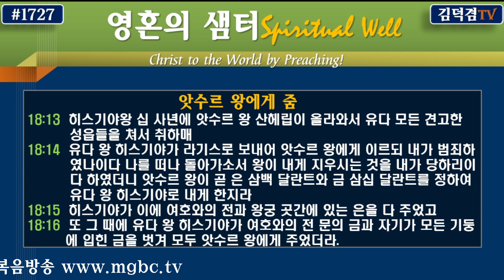유다 왕 히스기야(열왕기하.18:1-16)-[염창동사랑장로교회]-2024년10월4일.